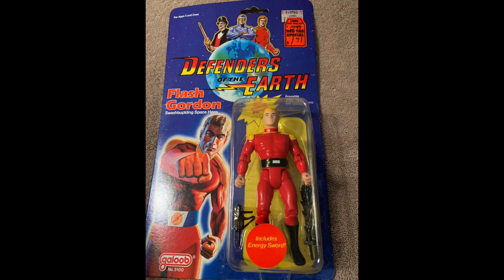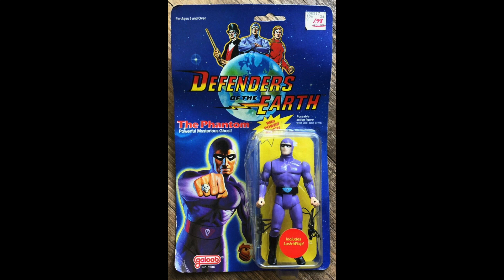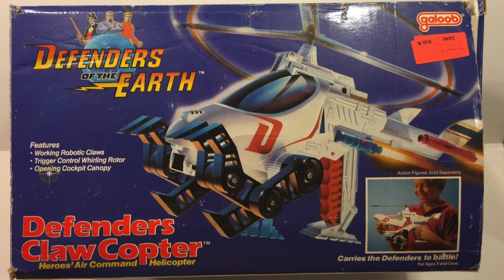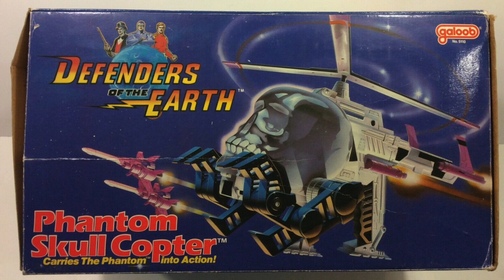Galoob’s Defenders of the Earth!